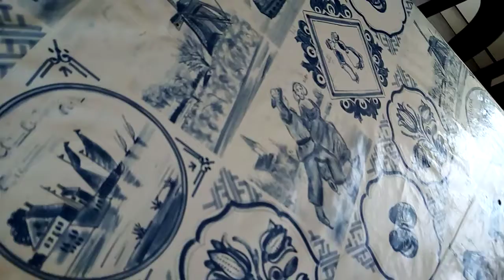Scary life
Scary